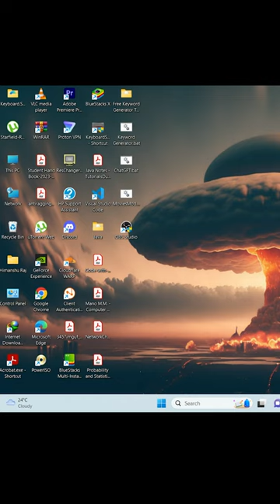Make your Laptop or PC run smoother, optimize for gaming in 1 minute.